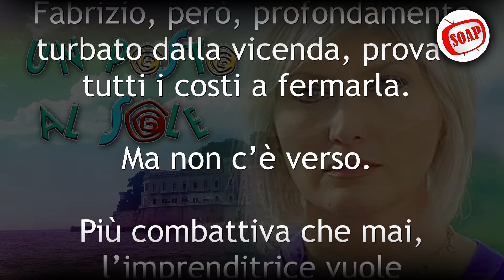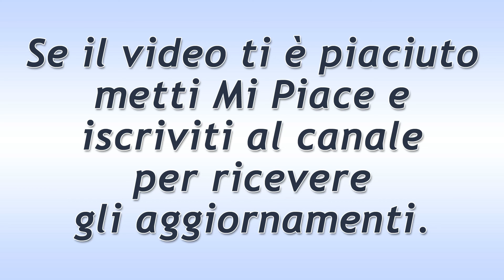Un Posto al Sole Puntata del 10 Giugno 2021: Il Piano Di Lara!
Un Posto al Sole puntata di oggi giovedì 10 Giugno 2021.
Lara pianifica di servirsi della rissa innescatasi con Marina a proprio vantaggio. La Giordano, intanto, furiosa, pensa già a come fargliela pagare a caro prezzo.